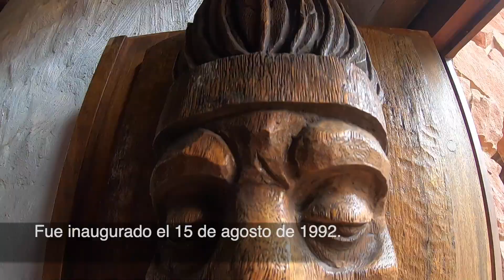Chochís Bolivia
Uno de los lugares Mas hermosos sobre la Tierra, La muela del Diablo - Chochis, Santa Cruz-Bolivia
unos tallados en madera que te dejaran con la boca abierta